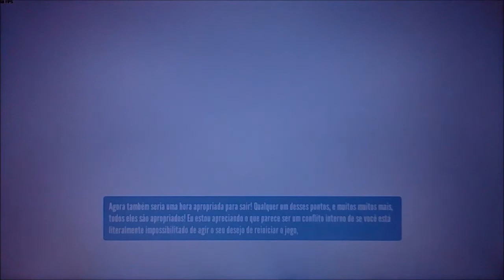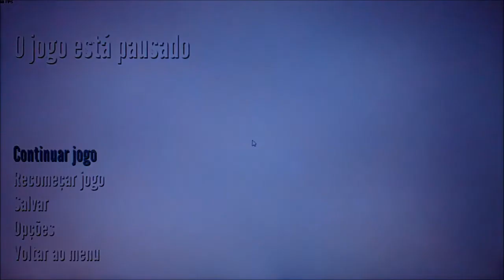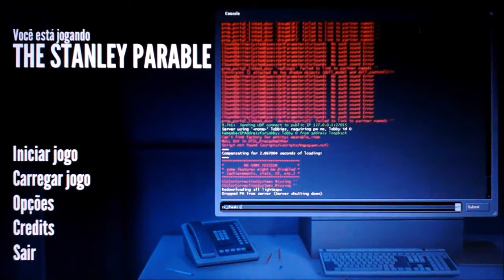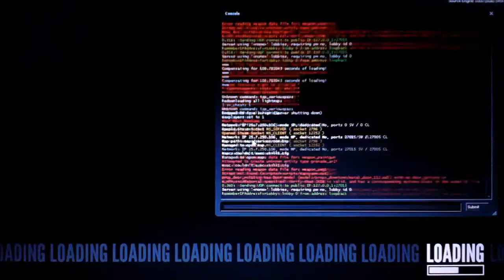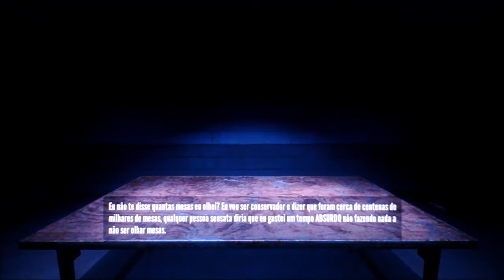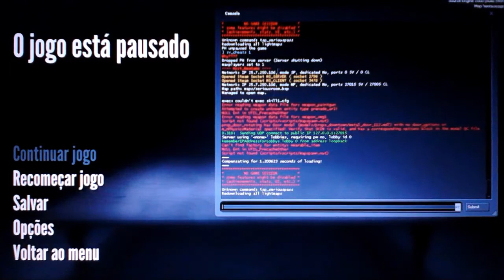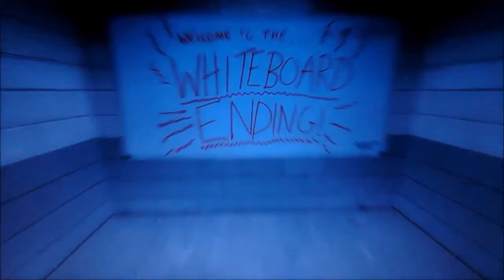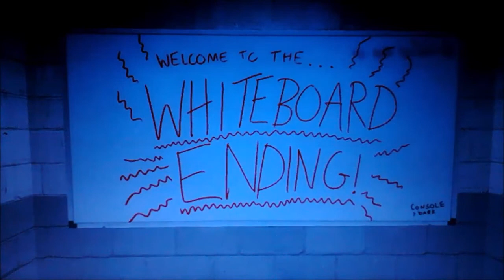Todos os finais de "Nenhuma das Portas"!! || The Stanley Parable (Final)